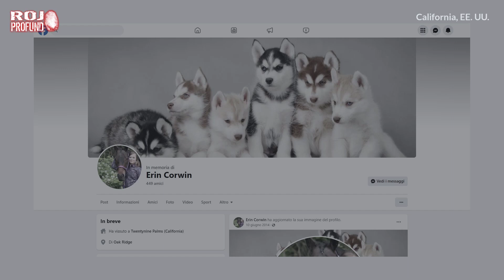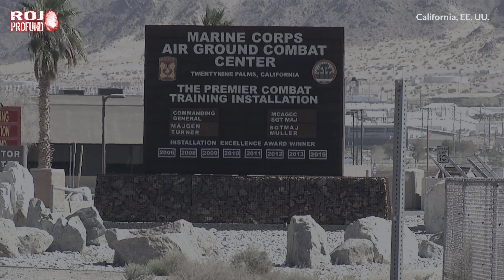Erin Corwin: Atrapada en un Triángulo Mortal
Erin Corwin pensó que su amante Christopher Lee le propondría matrimonio el 28 de junio de 2014, pero las cosas no fueron exactamente así y el cuerpo de la joven fue encontrado en un pozo de una mina cerca del Parque Nacional Joshua Tree, California. La habían estrangulada. Erin, de diecinueve años, estaba recientemente embarazada y se había casado recientemente con su novio de la secundaria, Jon Corwin, un infante de marina condecorado. Pero debajo de la superficie de su vida aparentemente idílica se esconde un secreto que, en última instancia, resultaría mortal. ¿Pero quién la mató?

😱😱😱 INSCRIBETE AL CANAL, DALE "ME GUSTA" Y HAZ CLIC EN LA CAMPANITA. UN NUEVO EPISODIO CADA SEMANA. 😱😱😱

PUBLICACIONES DEL CANAL

Hola a todos, he publicado 2 e-books de casos criminales en Amazon. Veinte escalofriantes casos reales ocurridos en varias partes del mundo contados con un estilo seco, lineal y con muchos detalles. Ambos están disponibles en versión digital e impresa.

1) 📚📚📚 HISTORIAS CRIMINALES - Diez Casos Críminales Reales Escalofriantes:

2) 📚📚📚 CRIMEN - Diez Casos Críminales Reales Escalofriantes:

¡No te pierdas el nuevo video que sale el próximo viernes aquí en el canal!

Contactos:
Tony Sale